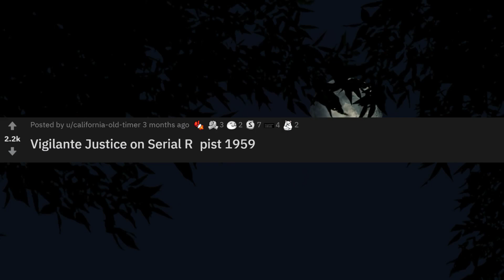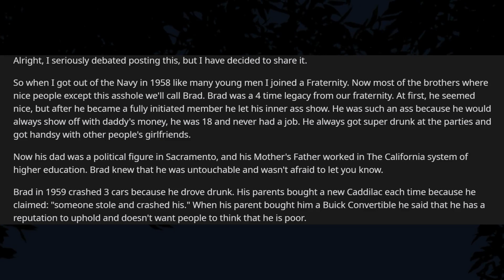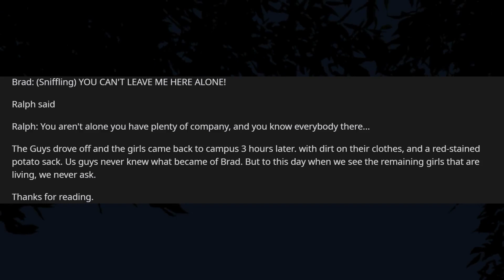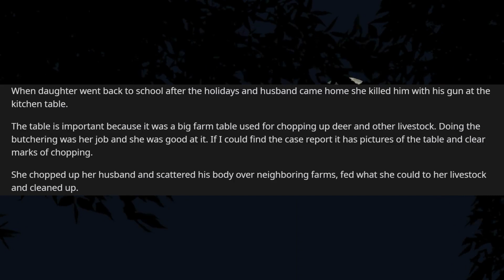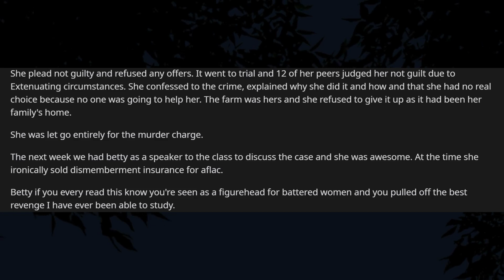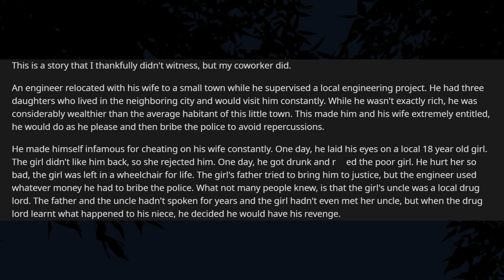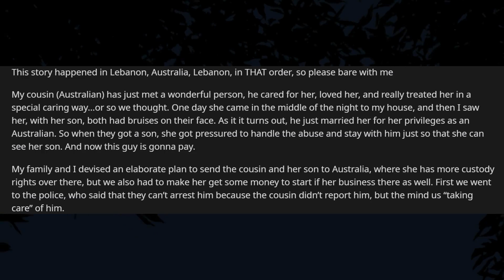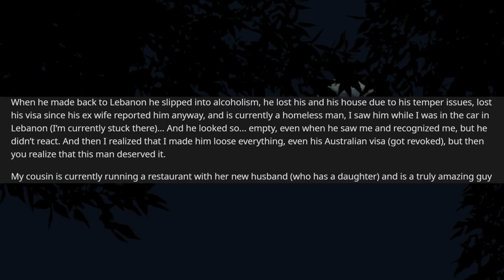5 Disturbing Revenge Stories | r/NuclearRevenge Reddit Stories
r/NuclearRevenge 5 disturbing nuclear revenge stories to give you nightmares. Including a well documented case about Betty Frieberg, a housewife who butchered her husband and got away with it. Another revenge story involves a group of women getting bloody revenge on a man that violated them. Another act of revenge involves someone whom attacked a girl and was dealt swift justice that will scar him and his family with regret and terror for the rest of their lives. And another is about dealing vengeance on burglars via poisoning.
These are some disturbing, dark, nightmare fuel true scary stories of revenge that are not for the faint of heart; and are just a few of the many crazy revenge stories we read on this channel, stick around for more!

Reddit Credits:
Story 1 by u/california-old-timer
Story 2 by u/Tilok360
Story 3 by u/bromhypebeast
Story 4 by u/ThePeasantKingM
Story 5 by u/sub2deadmeat

Context: On this channel, our goal is to share people's life experiences while sharing our thoughts and opinions through transformative, original and substantial commentary. We aim to provide unique content not covered by other creators; trying to be as transformative as possible by providing reactions, thoughts, opinions, criticisms, and humor about the situations discussed. In order to create a fresh experience in every video, we hope to make each video varied and different from one another by choosing various subjects to present and react to. All stories and clips are carefully curated by me. I am a REAL human recording these voiceovers and edit every video by hand in hopes to bring a unique and valuable experience for the viewers.

These are narrations and reactions of posts found primarily on Reddit.

All stories on this channel are narrations of posts found on Reddit and are in no way associated with myself or this channel.